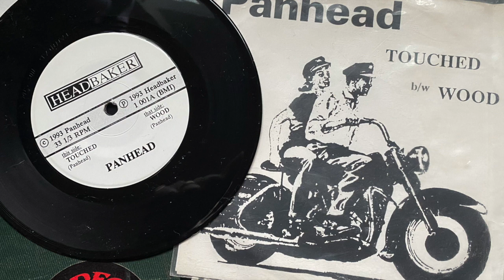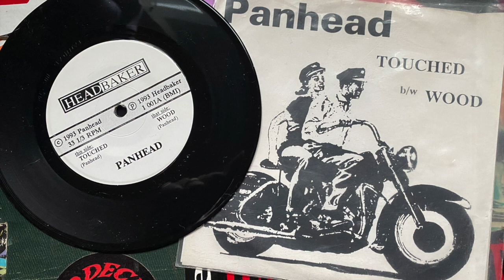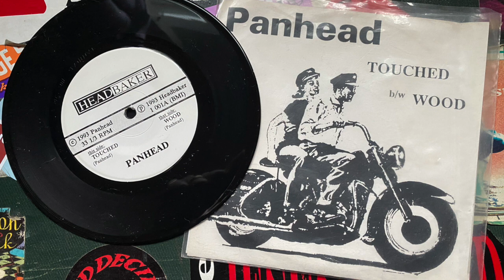Panhead - Touched 7" (this side)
John Cahill / Steve Mammone / Robert Massarelli
Produced - Tim O'Heir
Engineered - Carl Plaster
1993 - Fort Apache Studios, Cambridge MA